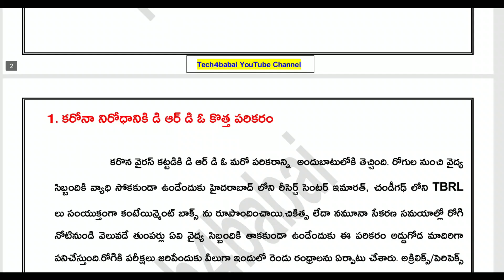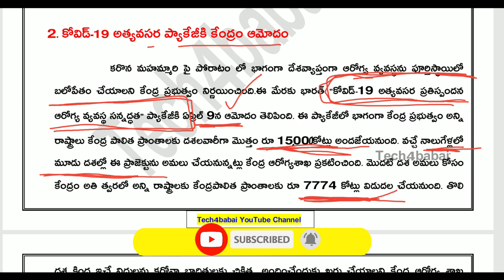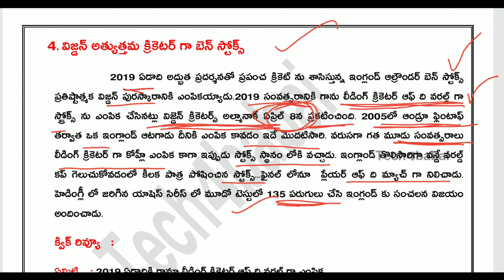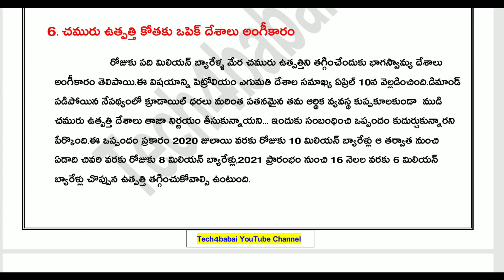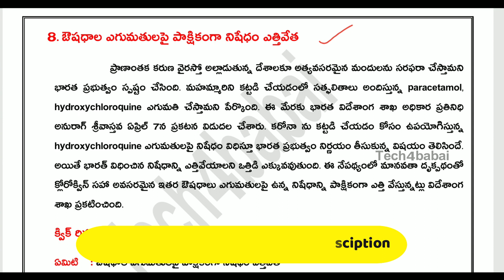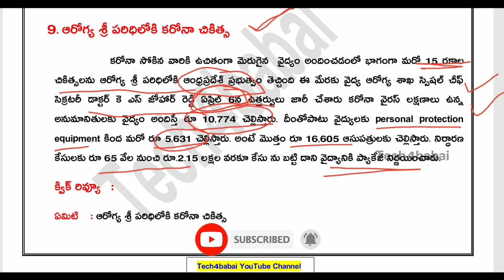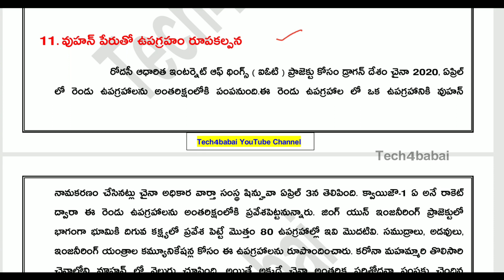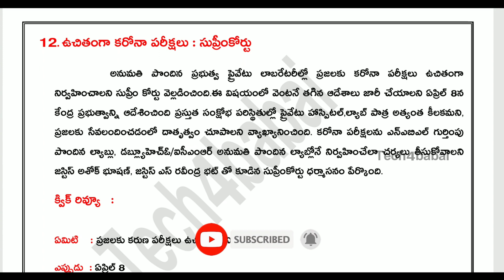Daily Current Affairs in Telugu | April Current Affairs in Telugu | useful for all competitive exams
Leave your valuable feedback in comment section,
thak you